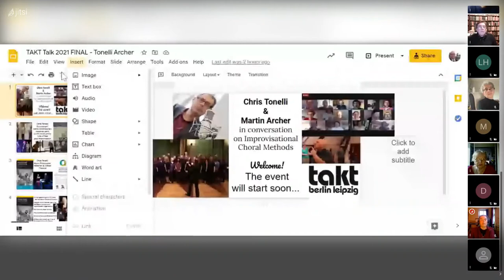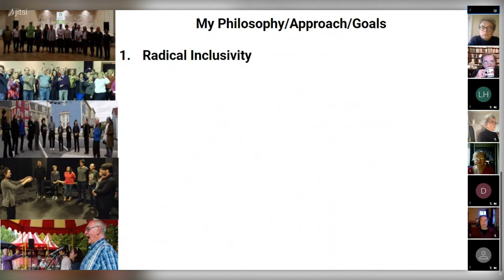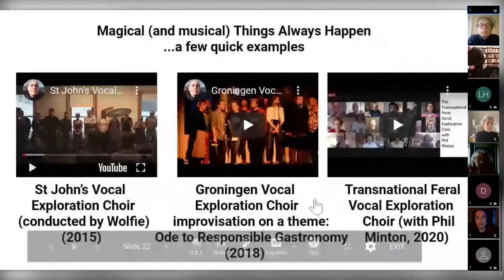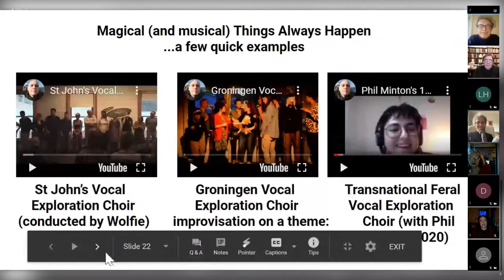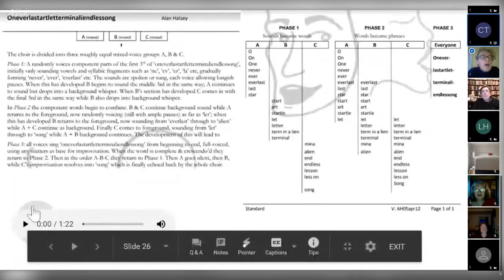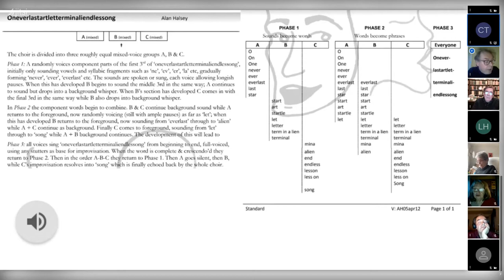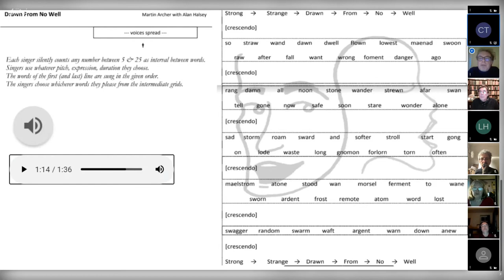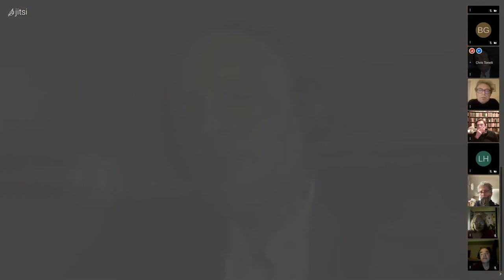Takt Talk Chris Tonelli | Martin Archer 26.03.2021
Chris Tonelli is a soundsinger, improvising choir conductor, and philosopher and historian of vocal practices. His book Voices Found: Free Jazz and Singing provides a history of free jazz vocal and choral practices. He teaches music at the University of Groningen and has founded three improvising Vocal Exploration Choirs in Guelph, Ontario, St John’s, Newfoundland and Groningen, The Netherlands.
These talks are made possible with the friendly support of Neustart Kultur